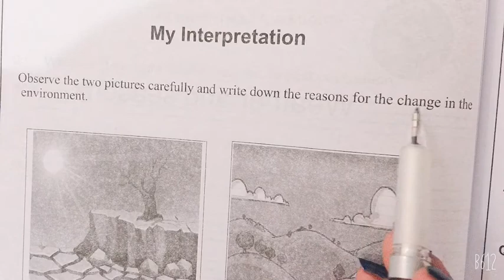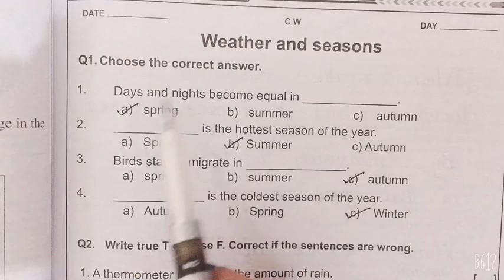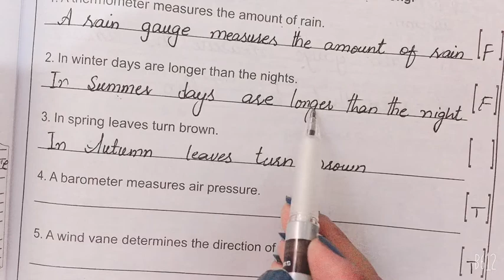class 3 S,st ( 03 Sep 2020)